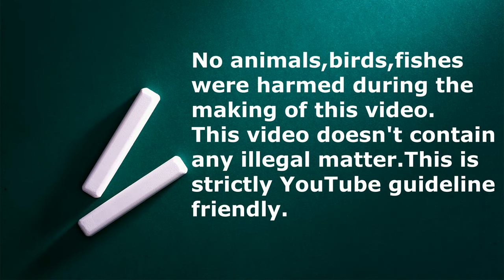മൈക്രോ സ്ക്വുറലും ഒപ്പം കൊന്യൂറുകളും കൊക്കട്ടേയിലും അടക്കമുള്ള അലങ്കാര പക്ഷികളും | Micro Squirrel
Pine apple conure, Java Sparrows,
Tamed Pet Birds ,  conure
 parakeet price in Kerala
micro squirrel
 "കിംഗ്സ് പെറ്റ് പോയിന്റ്‌ "  .
ഷട്ടര്‍ ജങ്ക്ഷന്‍ ,പുത്തന്‍ പീടിക
പത്തനംതിട്ട
KINGS PET'S POINT ,SHUTTER  JUNCTION ,PUTHENPEEDIKA ,PATHANAMTHITTA ,
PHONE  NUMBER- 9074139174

OUR CAMERA-PANASONIC LUMIX G85 4K CAMERA
Our Wireless Mic - Audio Array AM-W10 Dual Wireless Mic
Our Lapel  Mic-BOYA M1
Our second lapel mic Smashtronics
Our budget Lapel mic- maona
Our Vlogging MIC- Boya By MM1
My Light- ULANZI VL49 2000mAh LED Video Light